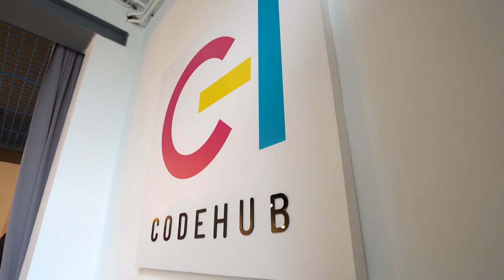Work From Zadar - The Digital Nomad Experience in Zadar and Zadar County - The EU 2CODE Project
Zadar is ranked as one of the fastest growing hubs for digital nomads in Croatia by Nomad List. It’s easily accessible by road, sea and air. Zadar has a very affordable cost of living, abundance of nature and recreation and a growing coworking and business community. If you have the option to work from anywhere, now is the ideal time to experience the Zadar lifestyle.
Discover Zadar’s coworking, networking and recreation scene.

This video complements activity from the InterReg CBA co-financed “2 CODE” project. Code Hub Zadar is part of a cross border network in Croatia, Bosnia and Hercegovinia and Montenegro.

The development of this site is co-financed by the European Union. The contents of this website are the sole responsibility of the project partners and can in no way be taken to reflect the views of the European Union.